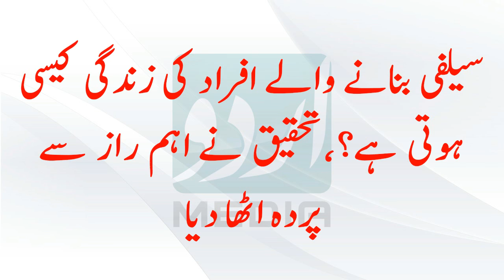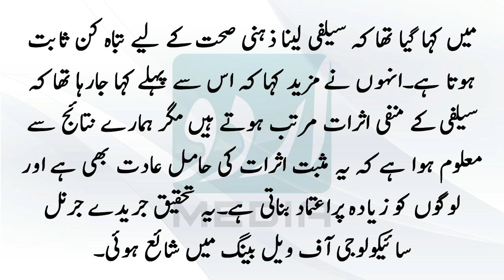Selfies Banane Walon Ki Zindagi In Urdu/Hindi | People Who Take Selfies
Description:

Selfie you will get much worse, but the front saying the secret of joy and confidence in life could camera draws